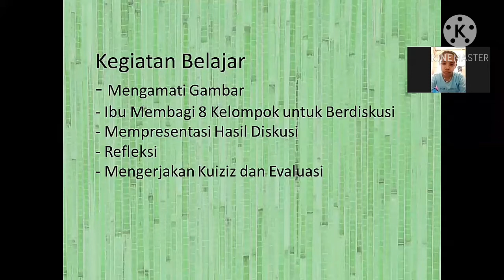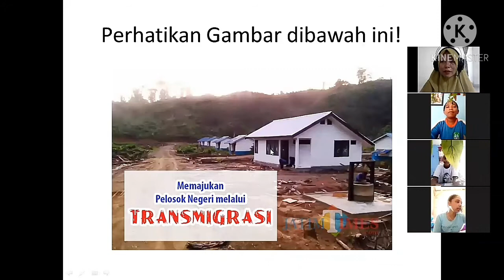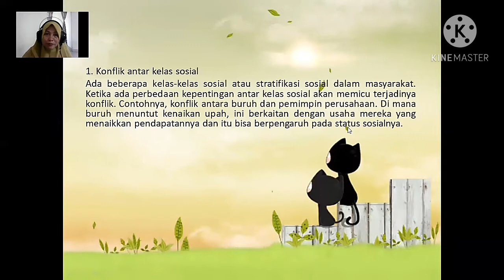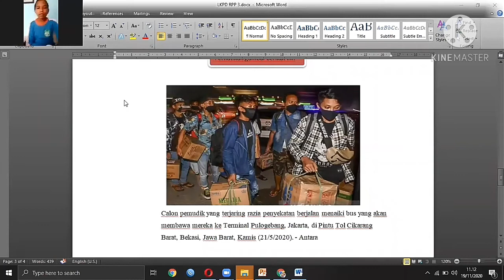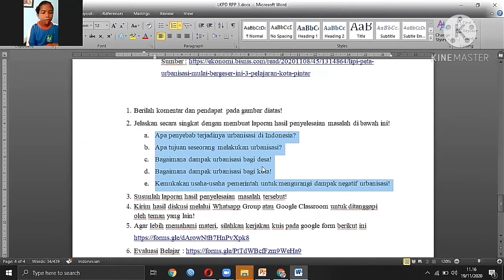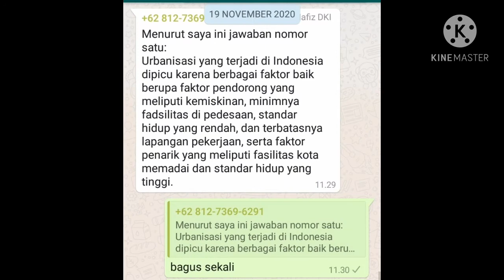Siklus III PPG UPI Video Praktik Pembelajaran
Dampak Mobilitas Sosial
PPG UPI IPS ANGKATAN 3 TAHUN 2020
PROBLEM BASED LEARNING